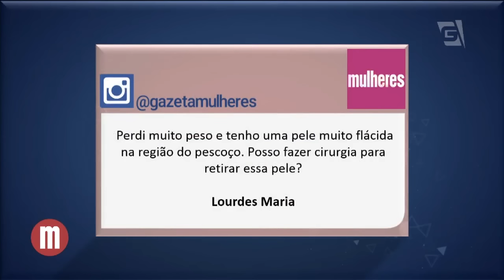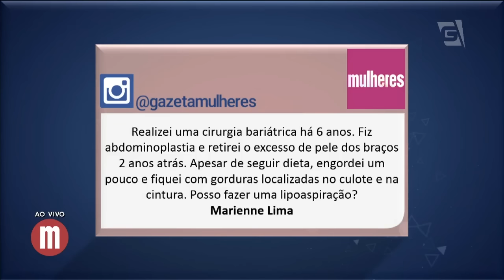Cirurgia plástica após cirurgia bariátrica - Mulheres (31/08/16)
O Dr. Alexandre Kataoka esclareceu dúvidas sobre a cirurgia plástica realizada após a cirurgia bariátrica.